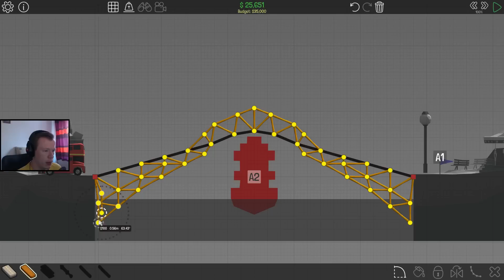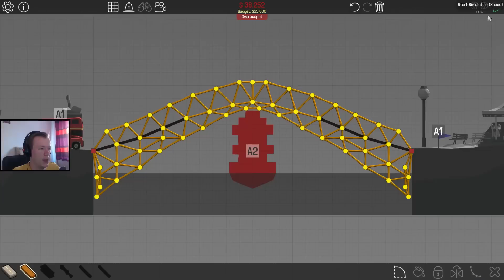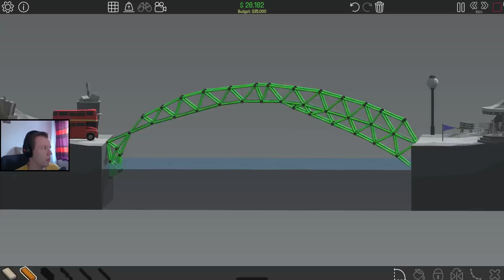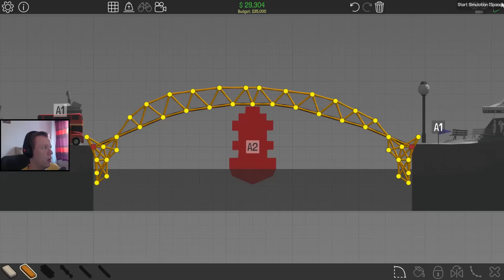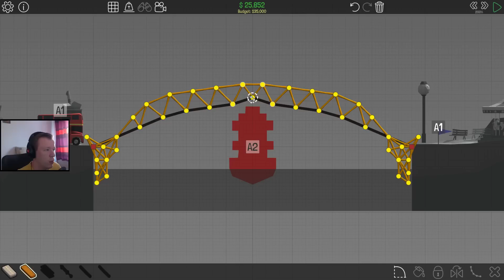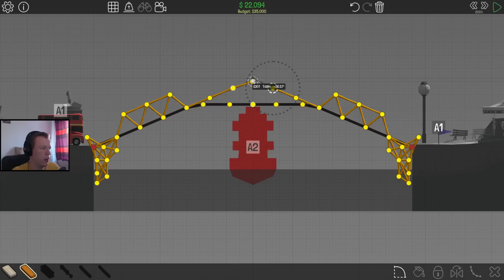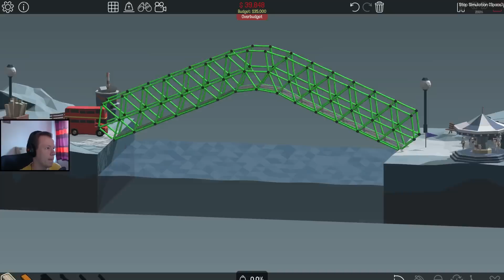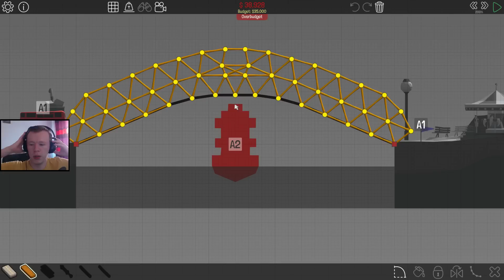Poly Bridge pl #20 - Ponad Moje Siły || Plaga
Poly Bridge pl czyli Poly Bridge pl

Muzyka:
INTRO - Roadtrip Through Europe 14 - Jan Chmelar